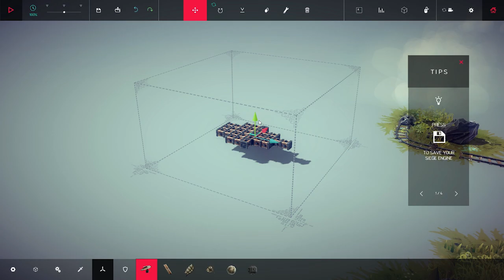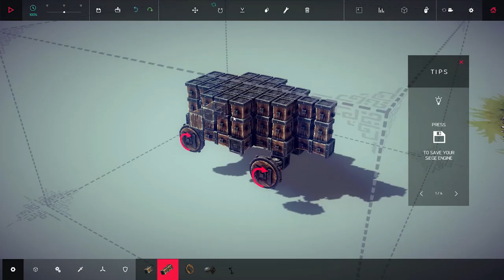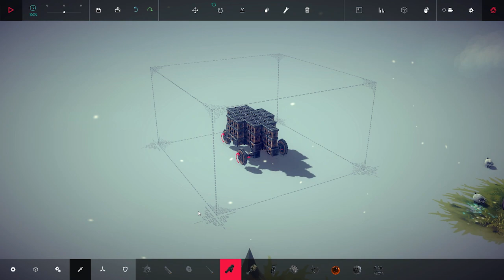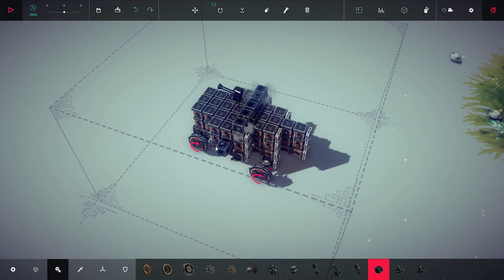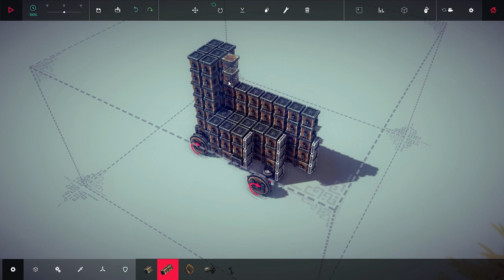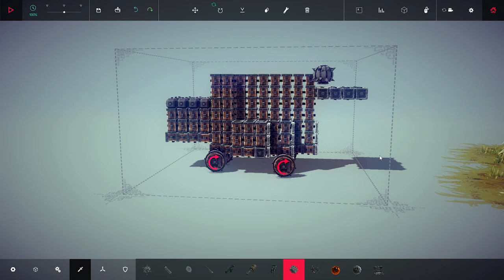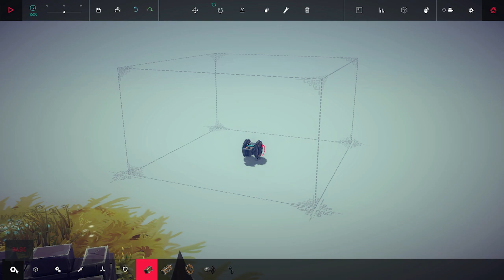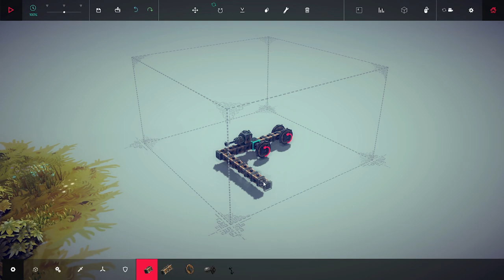Besiege med DunderSpelar Del 3: BOMBFÖSAREN